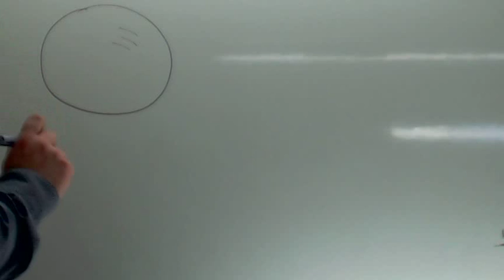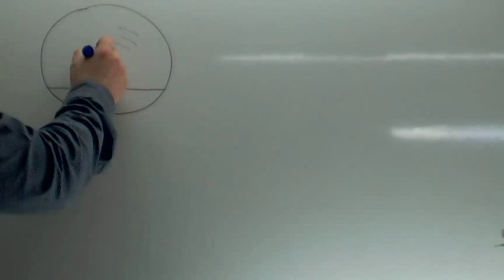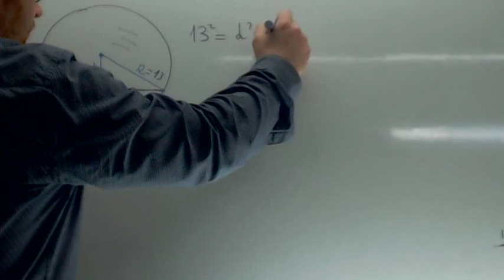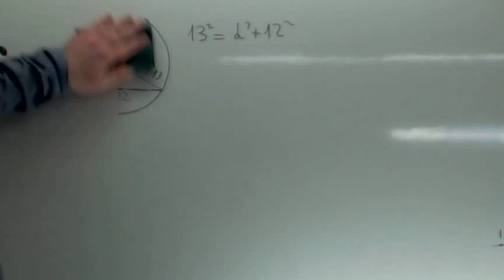Corte de una esfera por un plano Usero